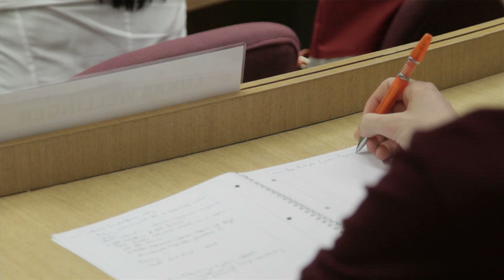SMU Master of IT in Business (Analytics)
Find out how the Master of IT in Business (Analytics) can give you an unparalleled edge with data analytics skills and business know-how.

Be part of the next big thing -- be a Data Analytics professional!

Note: Bill Lee has since left SAS Institute Pte Ltd, and is now a Partner at Ernst & Young Ptd Ltd, Process Improvement, Information Management & Advanced Analytics.